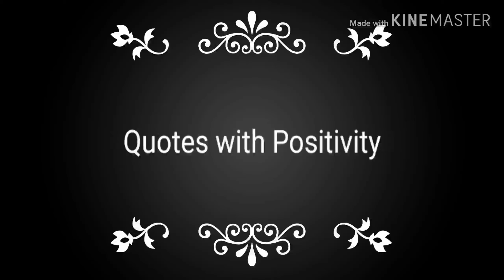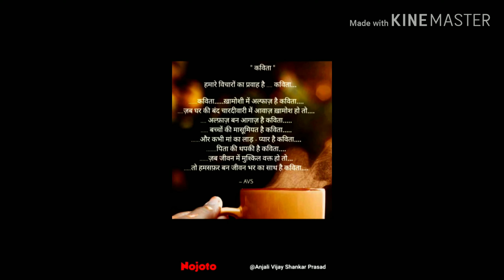Heart - touching poem " kavita" my own quotes...with positivity...with my voice...